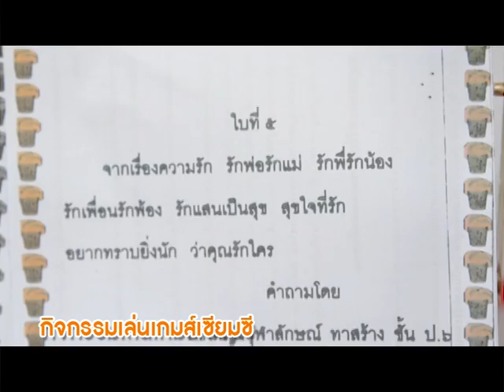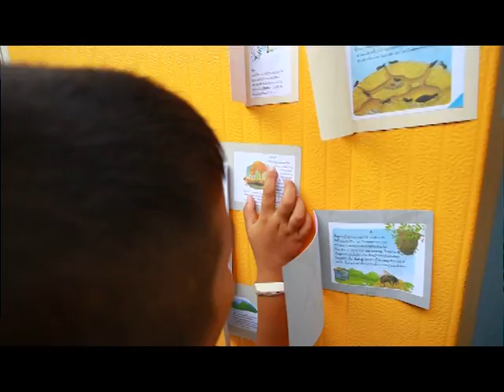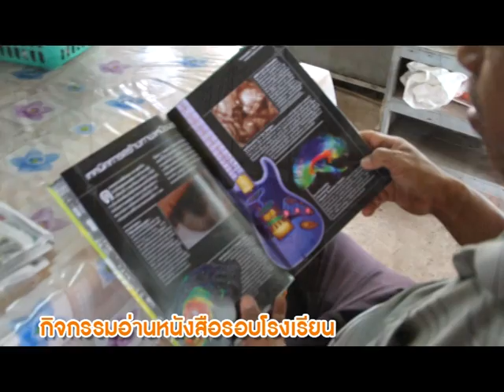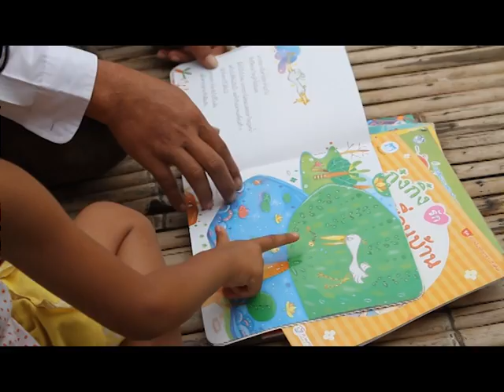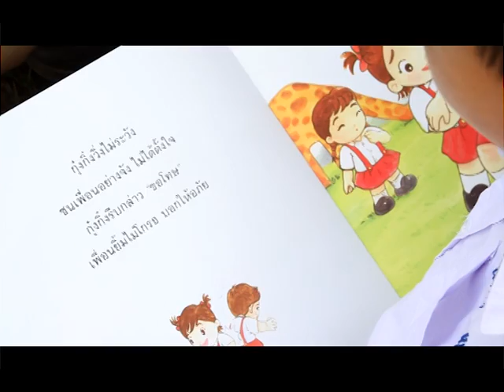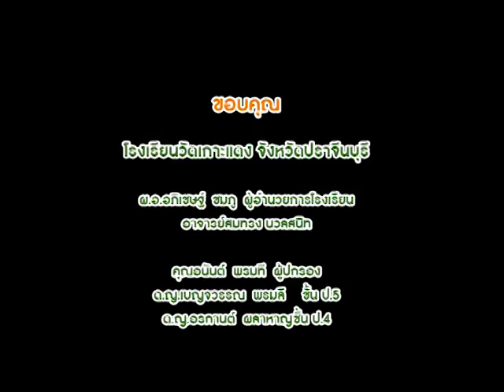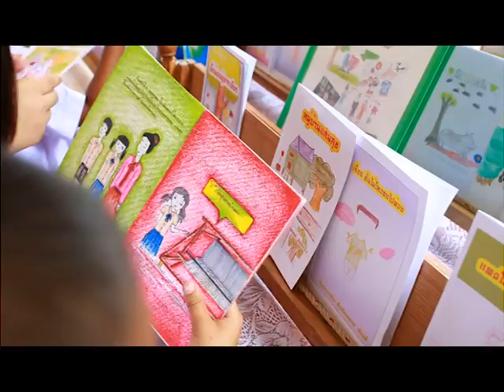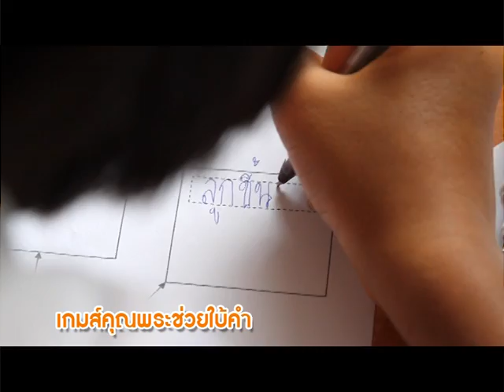VTS 01 2